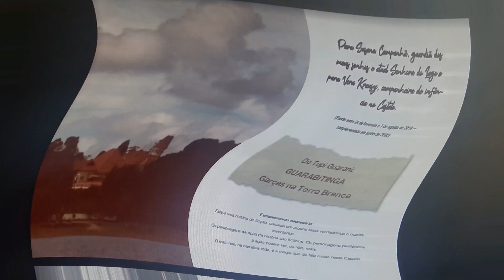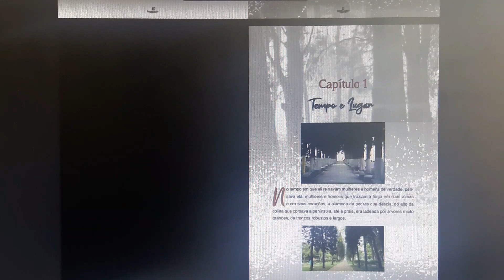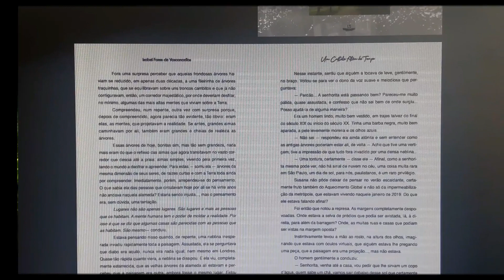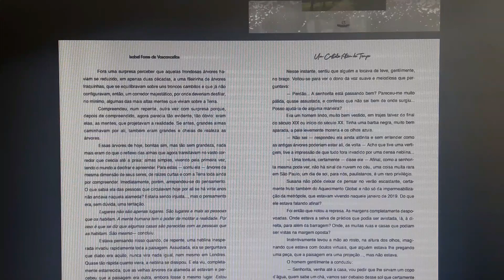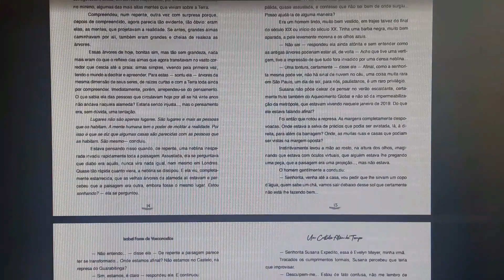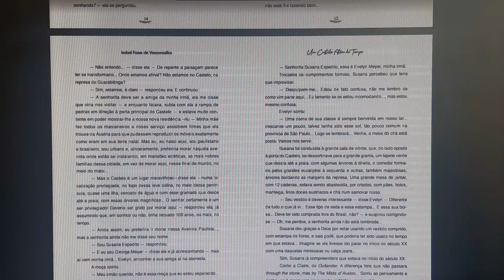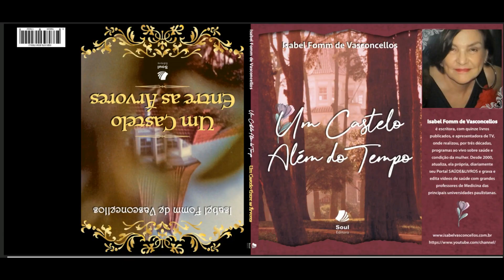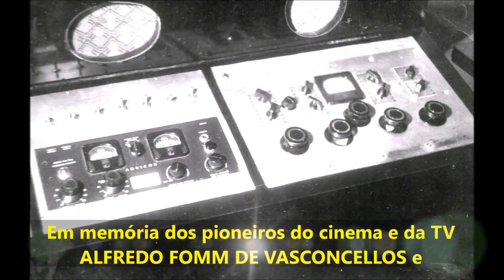20200805 Livro Amostra Um Castelo Além do Tempo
Página-site Livros da Isabel Fomm de Vasconcellos Caetano:
Portal SAÚDE&LIVROS, há 20 anos na Web, só informação ética de saúde e bons escritores.
@SAÚDE&LIVROS na Janela da Paulista